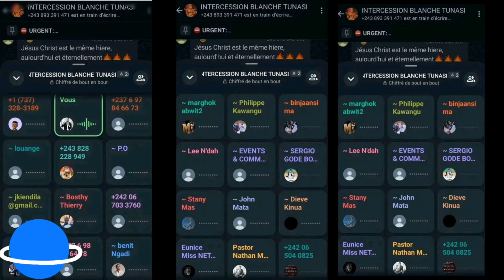PASTEUR MARCELO TUNASI PORTE UNE PLAINTE, AZO SUPPORTER TE HUMILIATION YA BOYE TE